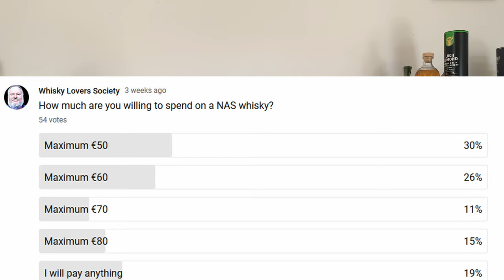My top 10 No Age Statement whisky 2023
This is a list of my top 10 no age statement whisky for 2023 NAS
Time stamps
00:00 - Introduction
01:21 - Number 1
02:07 - Number 2
02:45 - Number 3
03:20 - Number 4
04:02 - Number 5
05:08 - Number 6
07:13 - Number 7
08:17 - Number 8
09:35 - Number 9
10:46 - Number 10